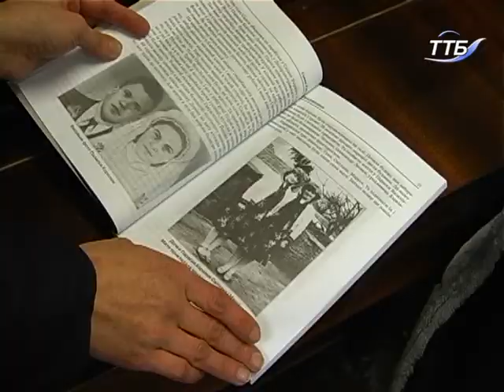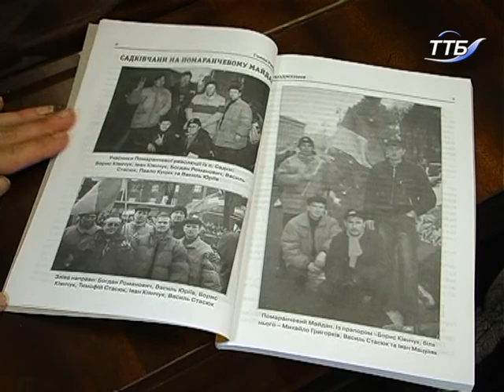Повість про один з символів Помаранчевої революції презентували у Тернополі